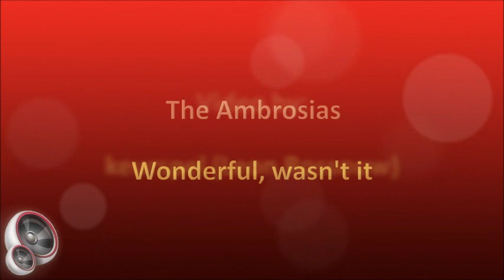The Ambrosias - Wonderful, wasn't it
Vocal group from Cape Town under the leadership of Rashad Craayenstein, according to information provided on the rear sleeve of die album. Apparently they were very popular and frequently played to sold out audiences, but no other information is provided. According to Jason King, however, some of the other members were Solly Junior, Vernon Saunders and Nisa Abrahams. Any help in this regard will be appreciated!

This song is from the album "The Ambrosias", released in 1968.